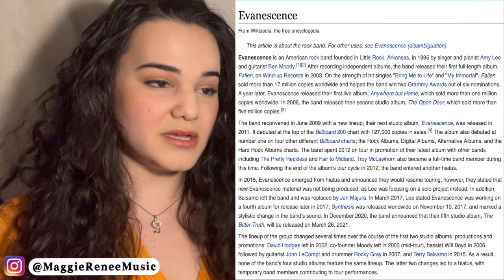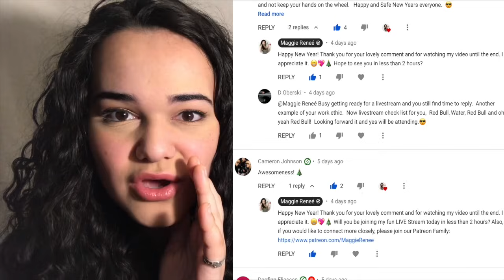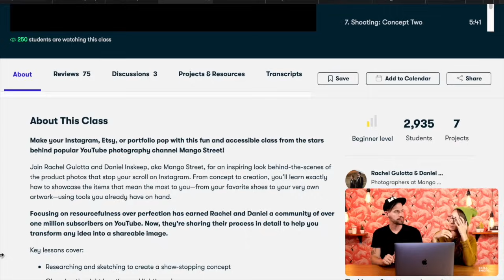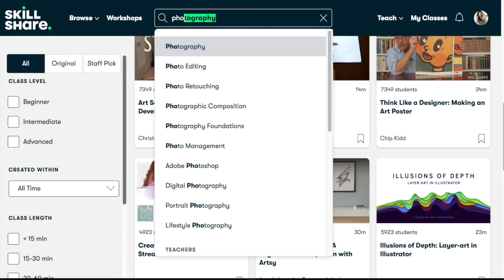Opera Singer Reacts to Evanescence - My Immortal (Official Music Video)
Evanescence - My Immortal (Official Music Video) - FIRST TIME reaction! Also, so excited to bring you my NEW FREE Vocal Course: "Sing Better Instantly!"

Evanescence is an American rock band founded in Little Rock, Arkansas, in 1995 by singer and pianist Amy Lee and guitarist Ben Moody.

THANK YOU SO MUCH to my top 8 patrons:
Charles C.❤️🤍💛💖💚!
Jerry ❤️🤍💛💖💚!
Denny❤️🤍💛💖💚!
Kate❤️🤍💛💖💚!
Andreas❤️🤍💛💖💚!
Steve ❤️🤍💛💖💚!
John T.❤️🤍💛💖💚!
John M.❤️🤍💛💖💚!

I 💚 my 'Skittle Squad'! I 💛 my 'Order of the Starbursts'! I 💗 my 'Lollipop Loves'!

〰️〰️〰️〰️🔥FAQ 🔥〰️〰️〰️〰️
Occupation: Singer-Songwriter, Actress, Performer
Birthday: July 12
Education: The Juilliard School
Editing Software: FCP
Music, Lifestyle, and How to

Evanescence - My Immortal (Official Music Video)